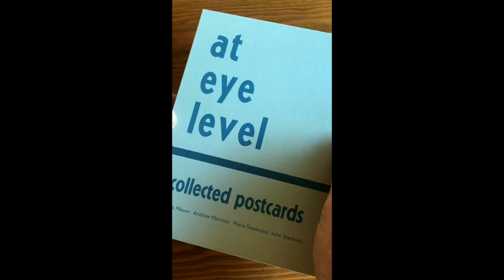'At Eye Level'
Preparing for 'At Eye Level'.
Art exhibition at Lansdown Art Gallery, Stroud Gloucestershire, 30 September 2020 - 5th October 2020.
This is a bespoke art postcards, containing art work, poetry, prints by Mark Mawer, Andrew Morrison, Maria Stadnicka, John Stadnicki.
© Designed and produced by Andrew Morrison Books, 2020.